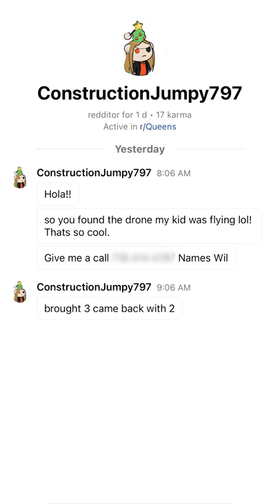Unbelievable find while snorkeling under surf break